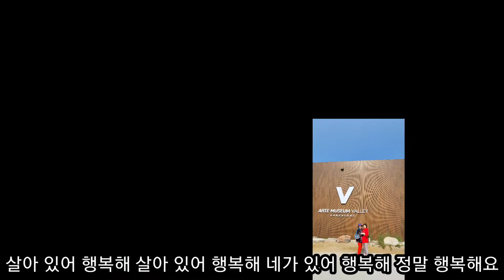행복해요(추가열 노래) 팬플룻 연주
지난 6월 친구와 함께 엄마들 모시고 강원도 평창, 강릉 여행을 다녀왔습니다.
소녀들 처럼 좋아하시고 행복해 하시는 엄마들을 보며 왜 진작 이런 시간을 갖지 못했나 하는 생각도 들었지만... 지금부터라도 1년에 한번이라도 이런 시간 만들자고 친구와 약속을 했습니다 ㅎㅎ
 추가열의 행복해요에 맞춰 오래도록 기분좋은 추억이 될 사진들을 담아 팬플룻으로 녹음해 보았습니다.
이쁘게 봐주시고 덩달아 기분 좋은 시간 되시길 바랍니다~~😊😊